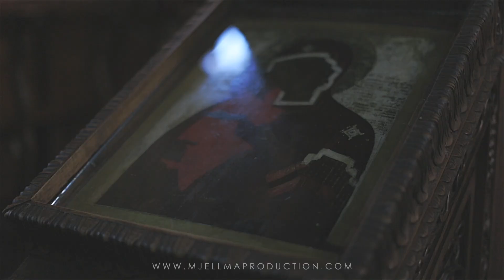Struga - Religion - Churches - by Brothers Borova, Mjellma Production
A short video of the churches in Struga, North Macedonia .
Filmed,edited, directed and photographed by Brothers Borova .

Copyrights of the video © Interreg - IPA CBC
Greece - The former Yugoslav Republic of Macedonia
Promote Tourism and Culture through the Water

Funded by The European Union under the Interreg - IPA - Cross-Borded Cooperation Programme 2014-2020
The views expressedin this publication do not necessarily reflect the viewsof the Europian Union
the participating countries and the Managing Authoritiy